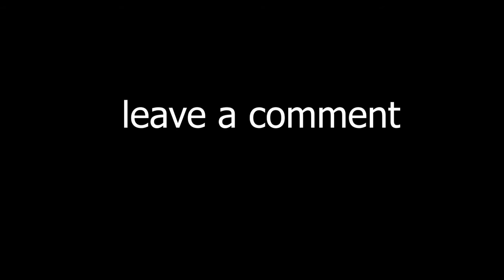bedwars montage- courtsy call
injoy this bedwars montage video
go sub plz

pack :rky fault v2